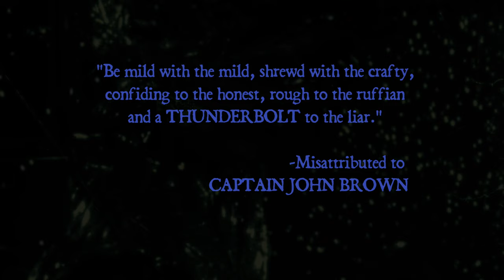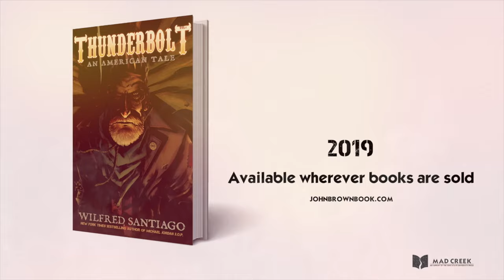Thunderbolt • An American Tale Vol. 1 • Official Trailer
Thunderbolt • An American Tale Vol.1 in bookstores September 2019.

From Mad Creek/Fog Dog Books, author Wilfred Santiago's all-new graphic novel journeys into 19th century America where Captain John Brown is on a crusade to eliminate the scourge of slavery from US soil by hook or by crook.  A terrorist, a madman, a martyr, a prophet. A TRUE STORY.

As a young boy, Captain John Brown swore he’d dedicate his life to the struggle against slavery.  He embarked on a mission, along with his brood and like-minded fellow Americans, to be mild with the mild, shrewd with the crafty, confiding to the honest, rough to the ruffian and to the liar-- a THUNDERBOLT!